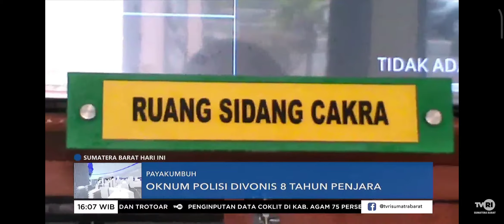Oknum Polisi Divonis 8 Tahun